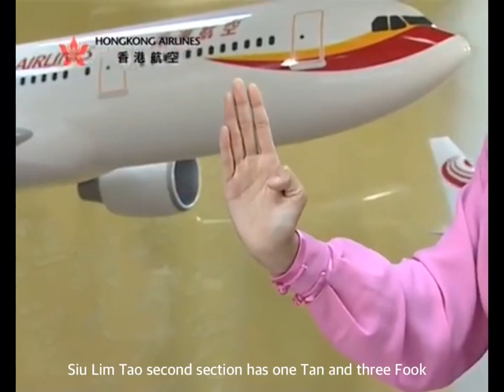Rose Chan Ka Woon demonstrates Wing Chun Siu Lim Tao (English subtitled)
Hong Kong actress Rose Chan Ka Woon demonstrates the Wing Chun Siu Lim Tao Form.

Rose is grand-student of Ip Chun and starred in The Legend is Born: Ip Man.